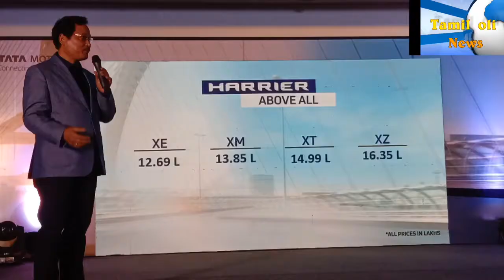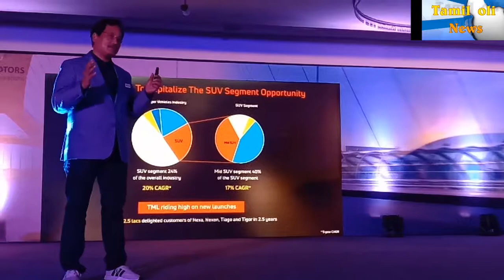Watch...tamil oli news...TATAmotors launches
Tata Motors launches its much-awaited SUV - Harrier
Key Highlights:
• Stunning IMPACT 2.0 design language
• Future ready connectivity and infotainment
• Top of the line uncompromised safety features
• Born out of the legendary pedigree of the JLR’s D8 Platform
• Class leading performance &driveability

January 24, 2019:Tata Motors today launched its much-awaitedSUV, the Harrier, which has impressed one and alleversince its concept H5X was first showcased at the Auto Expo2018.Harrierwill be on sale acrossTata Motors authorized sales outlets in India at a starting price of Rs.12.69 Lakhs, ex showroom, Chennai starting today.
The Harrier is truly a global SUV, offering a perfect combination of design and excellence. This thoroughbred SUV, engineered on Optimal Modular Efficient Global Advanced (OMEGA) Architecture promises to offer exemplary driving dynamics on varied terrains. The Harrier is the first vehicle to sport the IMPACT Design 2.0 design language of Tata Motors, which will appeal to customers with its stunning exteriors and luxurious interiors.
According to Mr. SN Barman, Vice President, Sales, Marketing & Customer Support, Passenger Vehicles Business Unit, Tata Motors - “The launch of the Tata Harrier is a significant milestone in the journey of Tata Motors’ passenger vehicle business unit. The much- awaited Harrier has created a lot of excitement in the market ever since it was unveiled at the Auto Expo as H5X concept. Customers have admired Harrier for its stunning exteriors and the legendary pedigree of OMEGA ARC, derived from Land Rover’s D8 Platform. With a perfect combination of design and performance, this SUV is set to be a game changer in the Indian auto sector and promises to surpass all current benchmarks and pave entirely new standards for SUVs in India.”
According to Mr. Pratap Bose, Head – Design, Tata Motors - “Tata Harrier will be the first vehicle from Tata Motors to sport the Impact 2.0 design language delivering extraordinary interior and exterior design, future-ready connectivity and infotainment. Built on the OMEGA ARC, which is derived from Land Rover’s legendary D8 Platform, the Harrier encompasses the capabilities to be an SUV ‘Above All’. We are overwhelmed with the response received from the initial previews and wish to carry the momentum forward following the launch.
Tata Motors promises to offer its customers a very premium ownership experience with the Harrier. Ever since the bookings opened in October, the Company has witnessed many customers booking the vehicle with a desire to own this SUV immediately after the launch. Acknowledging the trust and confidence that customers have shown in the product, all customers who have booked the vehicle prior to launch will get a limited edition collector’s item- a scale model of the Harrier, at the time of the vehicle delivery.
The SOUL program, an exclusive community of Tata SUV owners has been strengthened with the launch of Harrier. Customers will be able to embark on iconic drives to unexplored destinations across India and international locations. To make their ownership journey more rewarding, the company has launched a rewards program with which customers can accumulate SOUL points & redeem them for exciting gifts & souvenirs as they drive along in their Harrier.
Stunning IMPACT Design 2.0
A contemporary expression of Tata Motors new Impact Design 2.0 language grabs the attention of the viewer. The strong proportions and expressive surfaces provides a true SUV stance, incredible road presence and a sense of dynamism.With contemporary SUV design proportions, the Harrier flaunts a floating roof with bold chrome finisher,flared wheel arches, dual function LED DRLs accentuating its overall bold presence.
The interior design is clean, clutter free and offers a blend of a great balance of style and practicality. The use of high quality materials and colour combinations enhances the experience, lending a premium and luxurious feel to the interiors.
Harrier will be available in four variants – XE, XM, XT, XZ and five exciting colour options – Calisto Copper, Thermisto Gold, Ariel Silver, Telesto Grey & Orcus White.
Legendary Pedigree
The Harrier is built on the new-generation Optimal Modular Efficient Global Advanced Architecture ( ), developed in collaboration with Jaguar Land Rover. Derived from Land Rover’s legendary D8 Platform, and optimised for Indian conditions with over 2.2 million kms of testing on torturous terrains,this architecture offers exemplary driving dynamics, absolute safety and a refined in-cabin experience. The Harrier will be built on a 90% automated BIW and new assembly line, in Pune to ensure robust build quality.

The Harrier is packed with top-of-the-line safety features that lends greater confidence behind the wheel. An Advanced Electronic Stability Program (ESP) with 14 added functionalities ensures stability in difficult driving